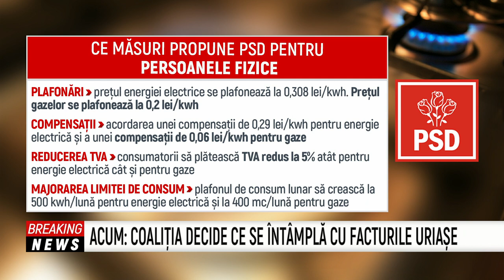Prime Time - Dorina Barcari, Adrian Negrescu, Anton Hader, ... - 17 Ianuarie 2022 - P1 | MetropolaTV